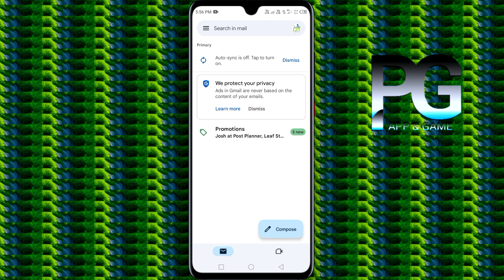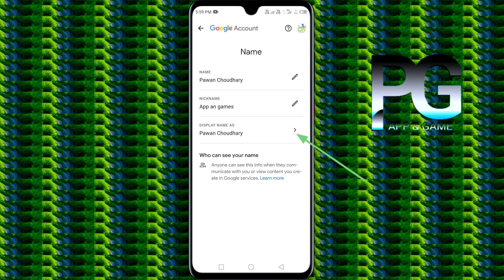how to change name on gmail account । gmail par apna naam kaise change kare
Name Change On google mail - apne mobile phone se google ya gmail account se apna name kase badle, change my name on gmail account on android mobile app,

Content cover:
gmail name change kaise kare,
How To Change user name on gmail account,
gmail name change karna hai,
change profile name on gmail app,
gmail par name kaise change karte hain,
gmail name kaise change kare,
Change gmail id username in mobile,
Google Account username kaise change kare,
gmail mein apna naam kaise change kare,
change name and NICKNAME on gmail,
how to change gmail name on android,
Google Account name kaise change kare,
gmail pr name kaise badle,
How to change Google Account name,
how to change gmail id name in hindi,
Change Gmail Account name in hindi ,
gmail id username kaise change karne ka trika,
How to change gmail id name in mobile,
gmail account ka name kaise change kare ,

To change your name on Gmail, please follow these instructions:

1. Open your Gmail account.
2. Click on the "Gear" icon in the top right corner.
3. Select "Settings" from the dropdown menu.
4. Click on the "Accounts" tab.
5. Under "Send mail as" section, click on "Edit info".
6. In the "Name" field, enter the name you want to display as the sender.
7. Click on "Save Changes".

Your name will be updated and displayed in any future emails you send from this Gmail account.